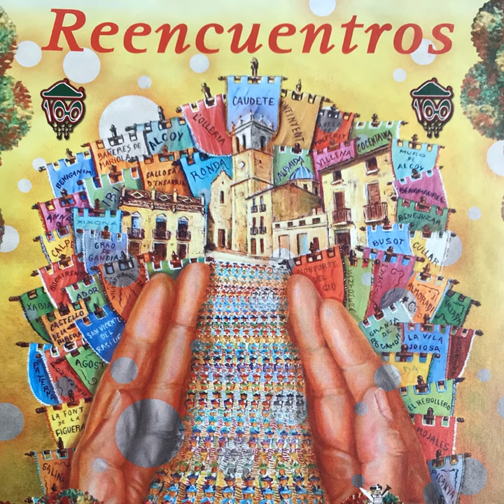Paquita Cantos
Paquita Cantos · Sociedad Unión Musical Santa Cecilia de Caudete

Reencuentros

Conductor: Jorge A. Colom Muñoz
Composer: José María Valls Satorres